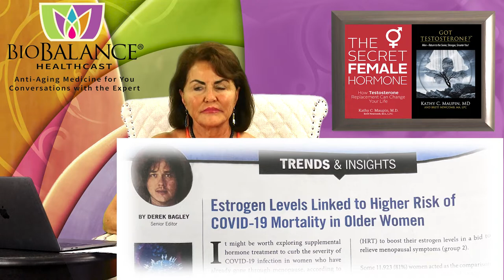Titles of Research Articles on Hormone Treatment Are Often Misleading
Don’t stop at the headline of a written article or blog about hormones or you who take hormones will unnecessarily feel anxiety all the time.  Journalists and bloggers often get you to read an article by first scaring you with a scary title….then reassuring you in the article. This is the first and primary problem with making assumptions about hormone therapy from, including estradiol, testosterone and progesterone.

Research Translated into Lay Language Generalize All Hormones into One Big Group

When reading anything about “Hormone Therapy being dangerous or safe, the author is lumping hundreds of types of hormones into one category and by doing that, dooming hormones to look like a failure, when they are not.

Not all hormones are alike, and the difference between how you take a hormone (oral, pellet, vaginal, etc.) changes the safety and effectiveness.  The other factors that change the effectiveness of hormones like estradiol and testosterone include:

• Whether they are they are synthetic or bio-identical (made from vegetables to look just like your own hormones)
• What type of hormone is it? For example Estrogen has 3 human forms: Estradiol (young women’s estrogen), Estrone (old women’s estrogen from adrenal), and Estriol (pregnancy estrogen)…the type you take matters.  Horses have over 17 types of estrogen and none of them are human, but we use pregnant horse urine to make Premarin for humans.
• The dose (the amount given). By lowering the dose of any hormone, you can make it ineffective!
• The number of times you take it ( 2-3 times a Day, daily, weekly, monthly) determines whether you can keep up with the dosing or not. This determines compliance.
• How you take it : oral,. Transdermal, pellet, or intramuscular determines the activity and the effectiveness as well as the side effects of a hormone

All of these factors change the effectiveness of a hormone treatment in humans. Most of the time, the investigator of a medical study uses one type of hormone for his scientific tests, but generalizes the side effects or the effectiveness of that one specific type of hormone, to ALL hormones in that category, eg. Testing Oral Premarin and generalizing it to every type and kind of estrogen on the market.

For instance, Premarin® a synthetic estrogen from Pregnant Horses, was the estrogen used in a study that determined that “estrogen” causes a woman to be at risk for blood clots. This is true of the oral hormone Premarin and many doctors took their patients off all estrogens based on that one study.  Much later, years, other types of estrogen were tested for increasing the rate of blood clots and were found NOT to increase the rate of blood clots.  After many studies of different delivery systems of estrogen, the final agreement is that all non-oral forms of Estrogen Do NOT cause blood clot formation in women taking them.

That sounds like justice was served, but for the 10-20 years in between the Premarin study and the other studies and the time it takes to get a final agreement of doctors, women were denied all forms of estrogen from their doctors based on this inaccurate interpretation and generalization of one medical study!
For example, if a scientific study stated that all ice cream flavors tasted the same, could I convince you that all ice cream, of all flavors, taste the same?  Of course not, because you have experience eating different flavors of ice cream and you know that every flavor of ice cream and even different companies making the same flavor tastes different!  That is the biggest clue to doctors reading a study.  If the results don’t match their experience, they question it and should follow their experience until more study is done.  Some doctors follow blindly the results of studies or follow the ones they WANT to follow because it relieves them of work.  That is one factor in causing doctors to stop prescribing estrogen based on the study that said all estrogens caused blood clots, was that of laziness!  Hormone therapy requires hours of explanation, which means time in the office and doctors who are overworked found a way out for themselves to shorten their days!  Not talking about hormones and stating, “I don’t believe in hormone replacement therapy”, was their mantra and the cause of so many women being untreated with postmenopausal estrogens!  If your doctor says that, then flee!  Find someone who can take care of you properly.